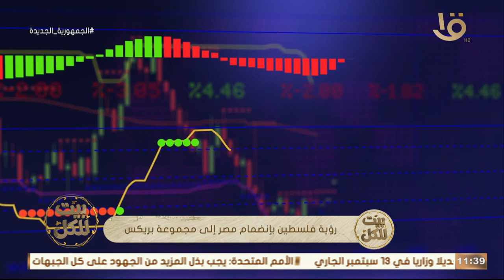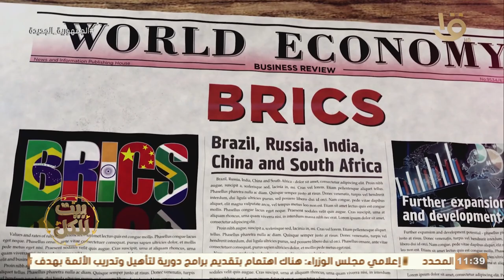بيت للكل | رؤية فلسطين بانضمام مصر إلى مجموعة البريكس